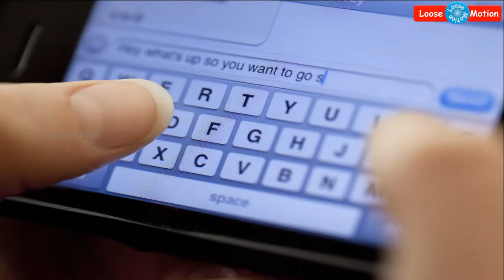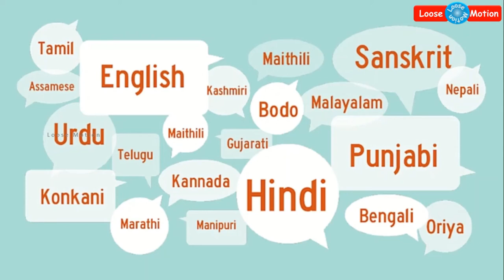சற்றுமுன்: வாட்சப்பில் வரும் பொய்யான செய்தியை கண்டுபிடிப்பது எப்படி? - இதோ எளிமையான வழி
Please watch this video which is about "How to find / identify / check fake message in WhatsApp". From this video, you can send your (what you received from others through whatsapp) fake message or video or video link to as mentioned WhatsApp number in the video. They will assist you. You can use this facility with 5 languages in India. Wow. Great!!!.